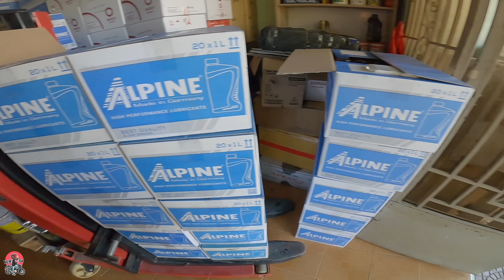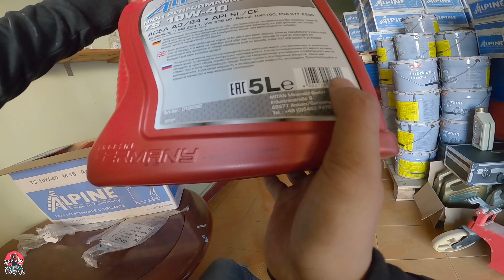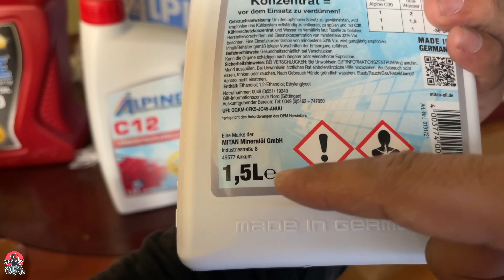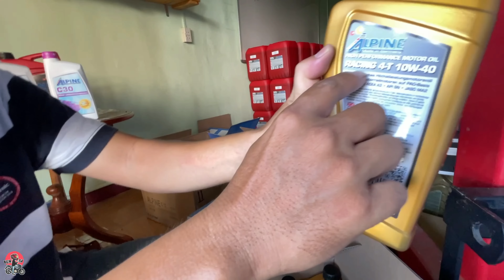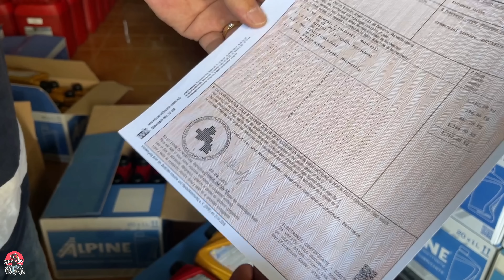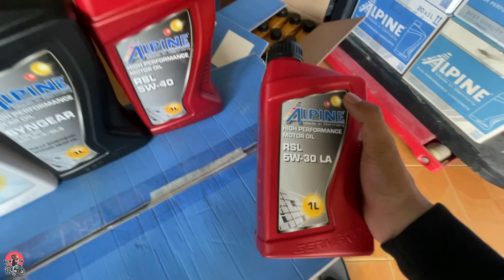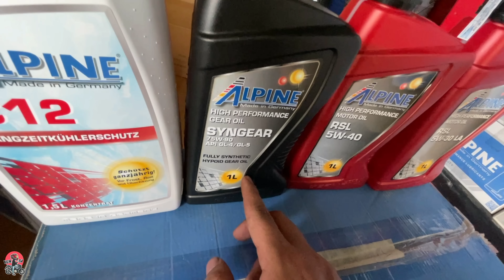Thấy Sợ Hãi Khi Đi Vào Trung Tâm Quận 6 CSGT Đông Như Kiến | Ben TV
Lại Là Ben TV đây Mọi Người Thì Hôm Nay Ben Lên SG để đi ship nhớt và mua phụ tùng xe và gặp ...

Xin Chào Mọi Người Đây Là Chiếc Xe Exciter 135 Độ 62 FI Nhẹ Nhàng Êm Nhất Mình Từng Trải Nghiệm Trên Những Con Xe ...

Shop Ben TV : 167 Tăng Nhơn Phú , Phước Long B , Quận 9
Cho Ben 1 Like 1 Đăng Ký Nhé
Chân Thành Cảm Ơn Anh Em !
Ben Có Bán Các Loại Nhớt = Tay Ga - Xe Số - Đồ Chơi Xe - Nhông Sên Dĩa - Dyno - Bảo Dưỡng - Dọn Xe